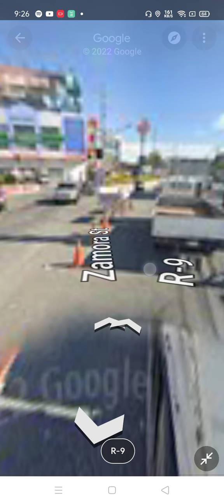Sesame Street:Mc.Arthur Hwy.(San Fernando to Tarlac)